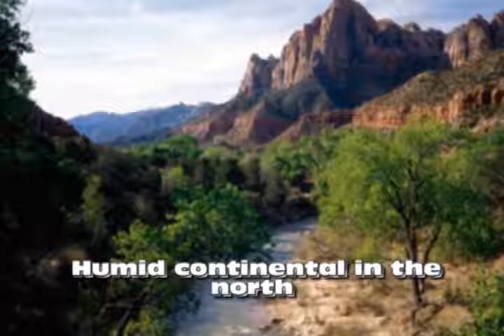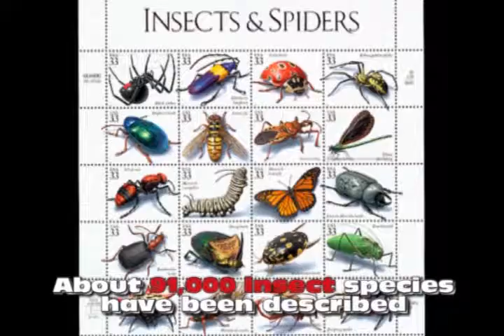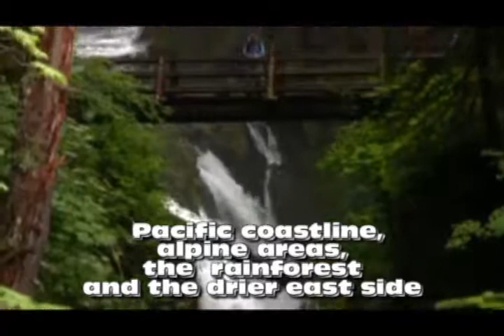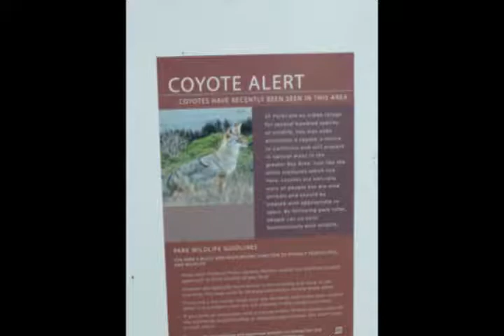16 Nature in the Usa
The nature is the USA is wonderful.
We are going to explore wonderful Natural Parks, incredible animals...